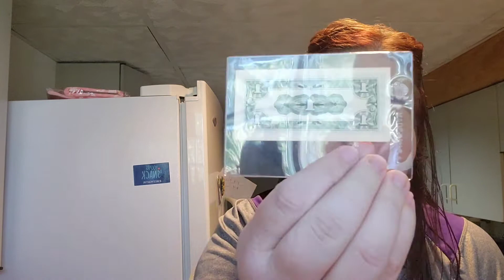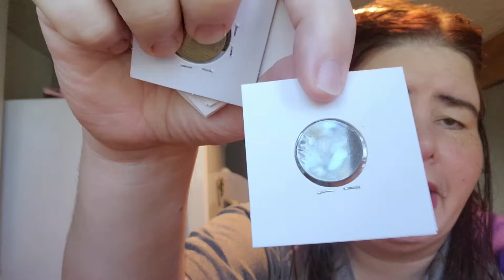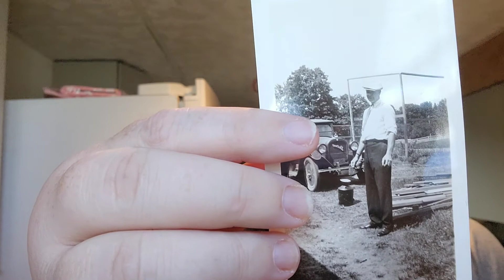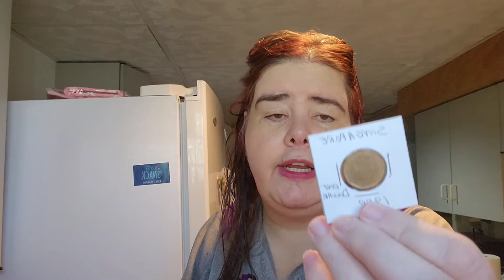I Bought a Junk Drawer off Ebay